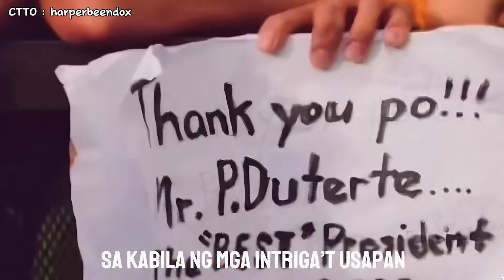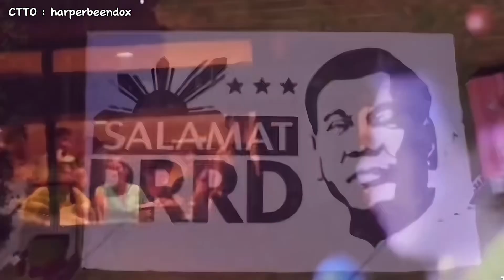SALAMAT PRRD🦅😭 NAGIISA KA TATAY DIGONG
Dedicated to ur Former President Tatay Digong.

Ikaw pa rin Tatay! Mahal ng sambayanang Pilipino.